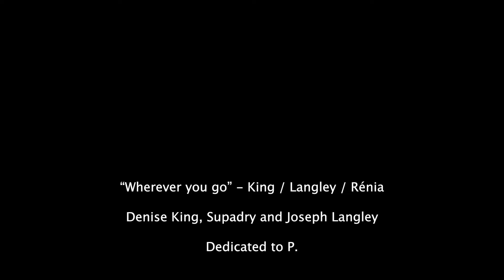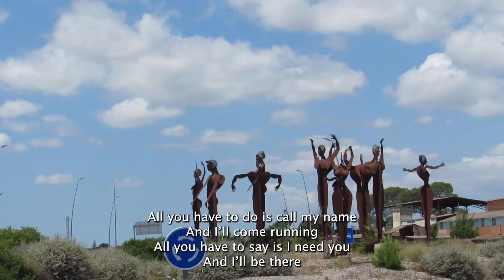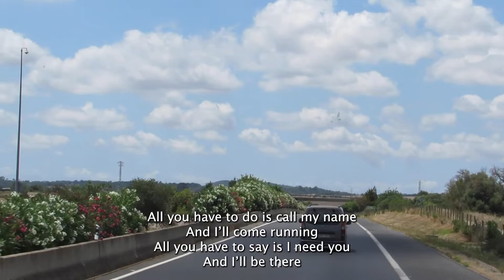Wherever You Go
Denise King, Supadry and Joseph Langley